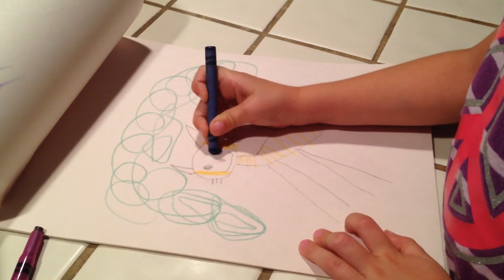Ultrasonido ay ay ayyyyy VEDA DÍA ?